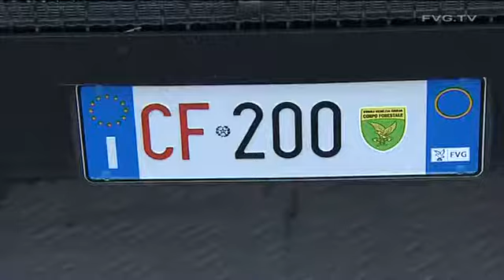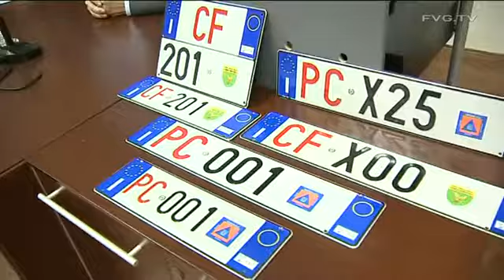Targhe speciali per Pc e CFR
Presentazione a Trieste